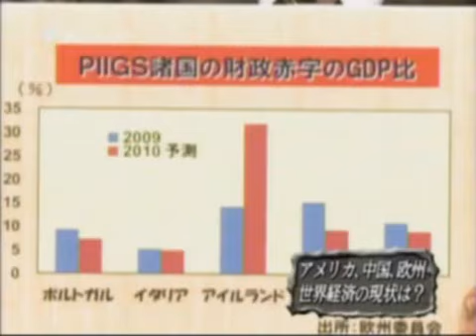三橋貴明さんが某CS放送の大討論会に出ていた件【ぼかし画質】⑨ ‐ ニコニコ動画原宿